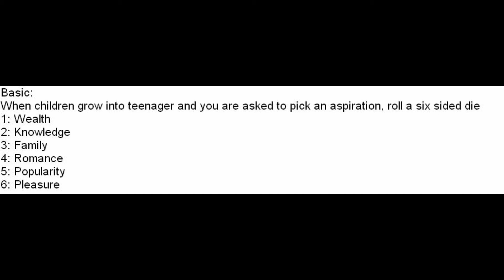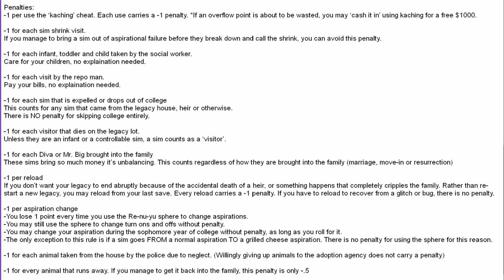Sims 2 Legacy Intro och förklaring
Hej! Denna serie är en plats för mig att träna på min svenska och spela Sims 2 samtidigt!
Jag har aldrig klarat av en hel Legacy utmaning, så jag hoppas att ni kan hjälpa mig hålla mitt intresse efter några generationer.